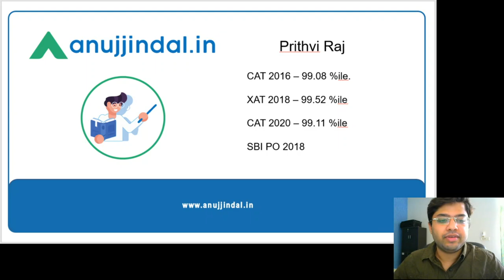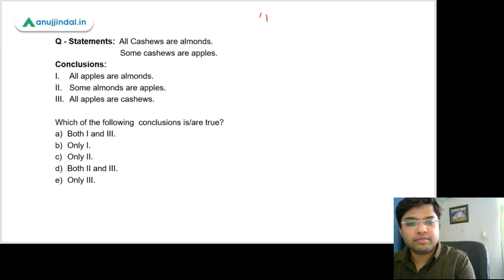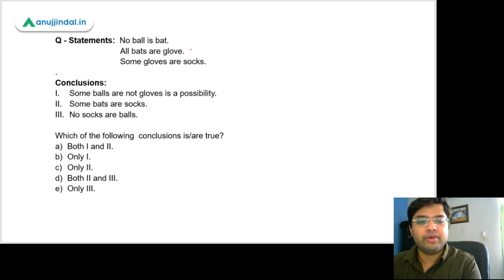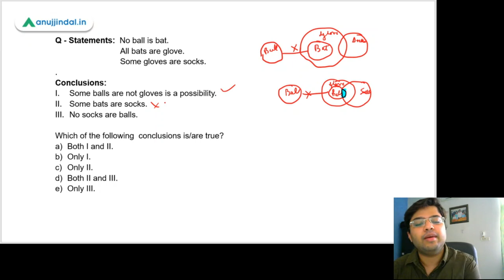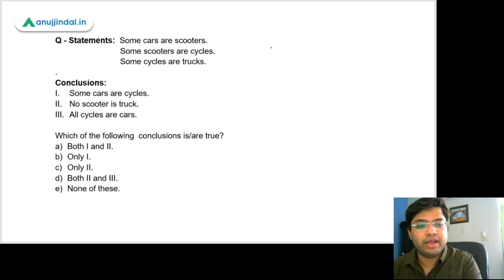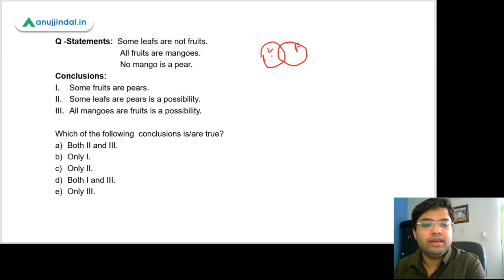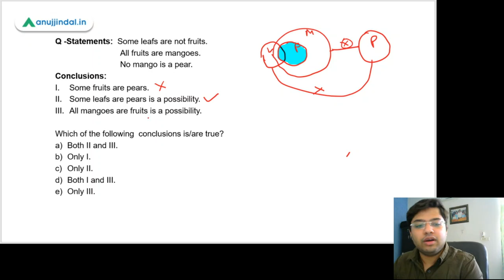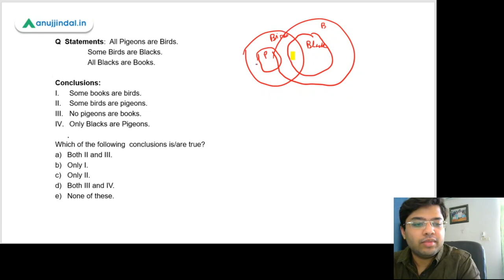UGC NET Understanding Syllogism (Part 1) | Logical Reasoning | Paper 1 - by Prithvi Sir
In this session, we will learn syllogism from the very basics and slowly work our way to cover the chapter in its entirety. This session follows a unique approach where we teach the concepts through questions and examples.